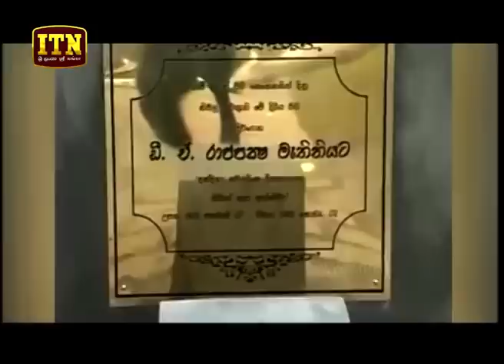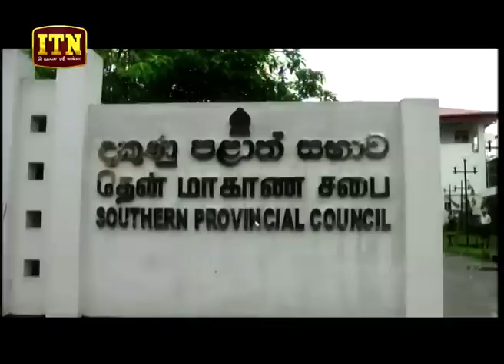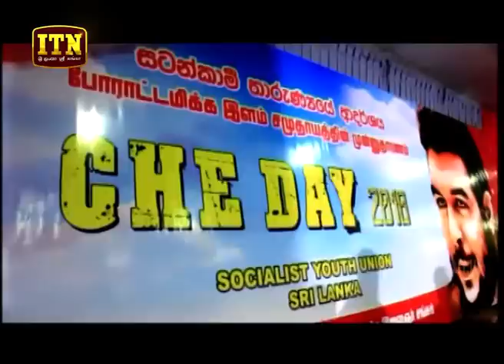ITN News 2018-10-09 | 12.00 PM